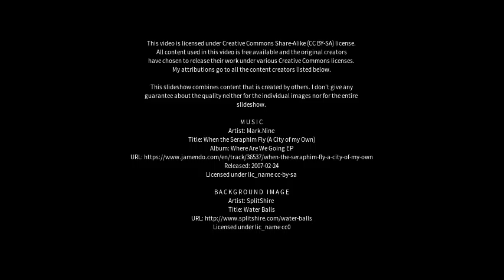Best places to visit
Best places to visit - Wonnerup (Australia) Best places to visit - Slideshows from all over the world - City trips, nature pictures, etc.